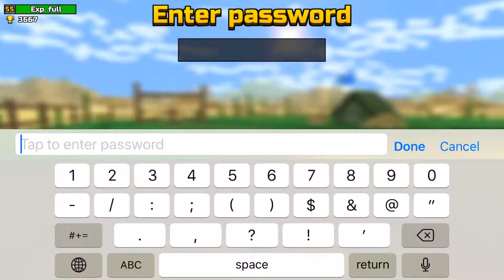Pg3d new updates